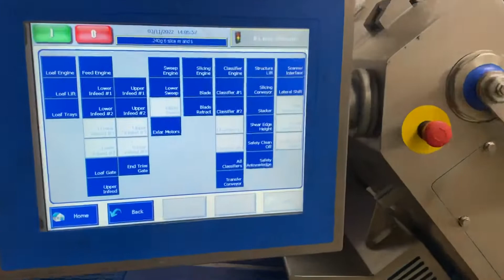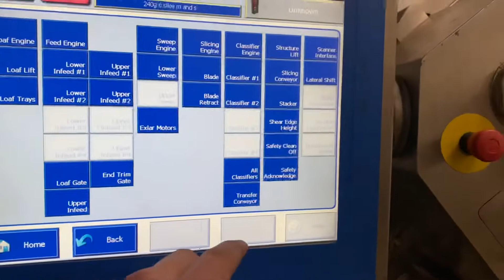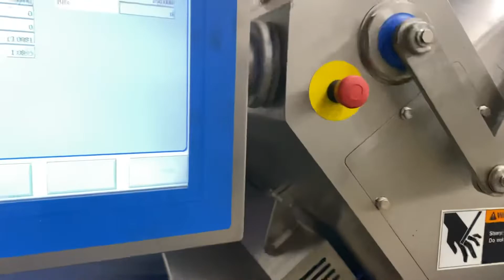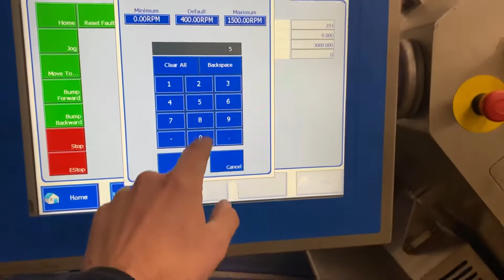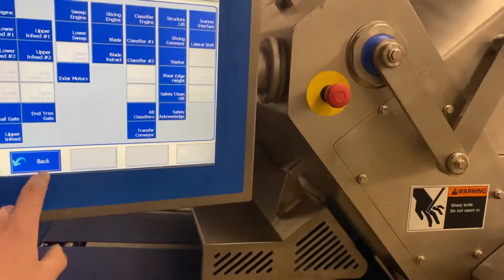Formax powermax 4000 slicer